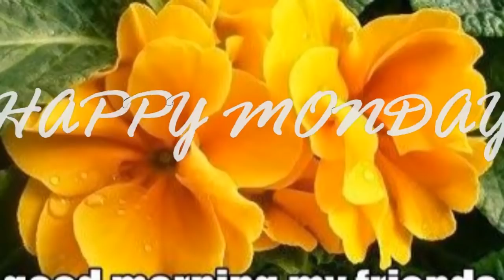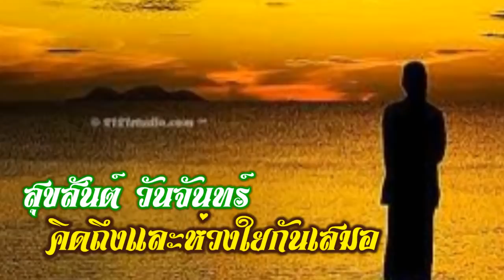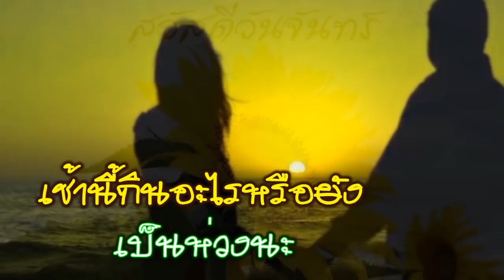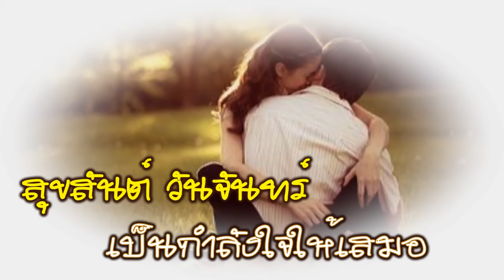สวัสดีวันจันทร์ "สุดใจ"